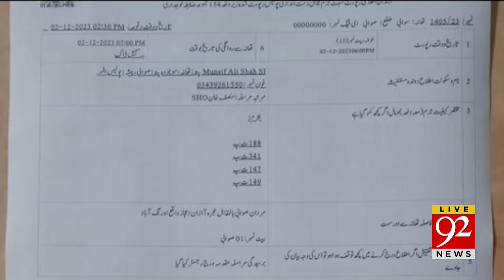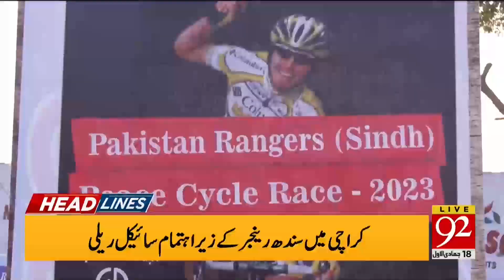92 News Headlines 3 PM | Sher Afzal Marwat Arrested? | 03 December 2023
92 News Headlines 3 PM | Sher Afzal Marwat Arrested? | 03 December 2023